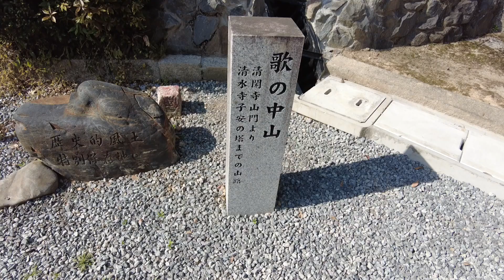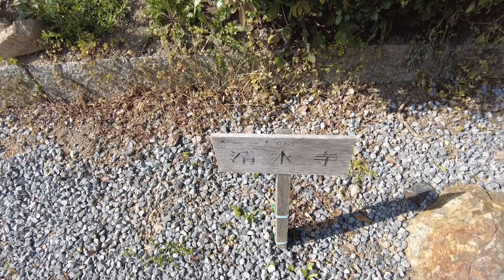六条天皇 清閑寺陵・高倉天皇 後清閑寺陵【京都めぐり／HironTV】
【住所】
〒605-0000
京都府京都市東山区清閑寺山ノ内町

撮影機材:
DJI Pocket 2

編集ソフト:
Adobe Premiere Pro